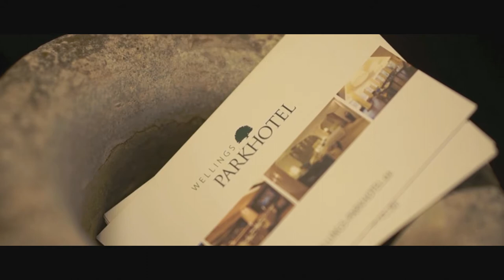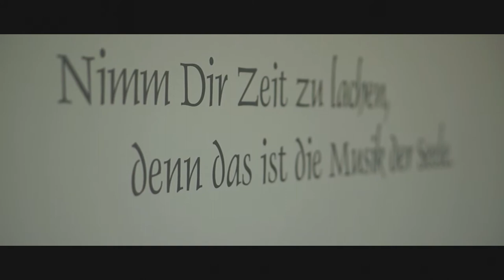Sina & David: I've been looking for you - 21.07.2017, Kamp-Lintfort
Wir hatten das Glück Sina und David an ihrem einzigartigen Tag am Kloster Kamp und im Wellings Parkhotel in Kamp-Lintfort begleiten zu dürfen. Neben dem guten Wetter wurden wir ebenfalls von einer sehr angenehmen Hochzeitsgesellschaft in Empfang genommen. Es hat uns sehr gefreut dabei sein zu dürfen.

Songs:
Adi Goldstein - Orianne
ThePianoGuys - Christina Perry - A Thousand years (Piano Cello Cover)
Keith Kenniff - Years
Ezra Vine - Celeste

Ausrüstung:
Panasonic Lumix GH4, f/1.7 22,5mm, f/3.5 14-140mm
Sony NEX6, pancake f/1.8 50mm, f/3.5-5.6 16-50